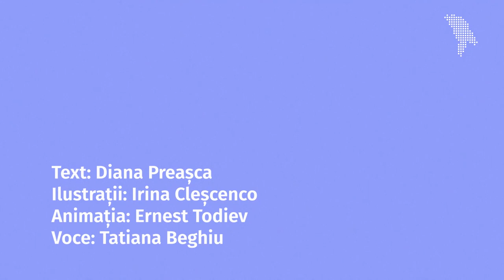„Întreabă-mă dacă sunt fericită”. Istoria unei femei nemăritate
Acest proiect este realizat cu susținerea financiară a Ambasadei Regatului Țărilor de Jos.